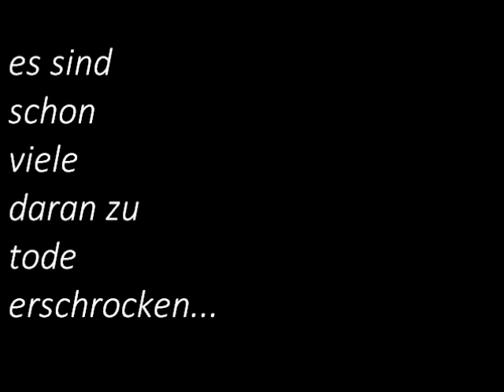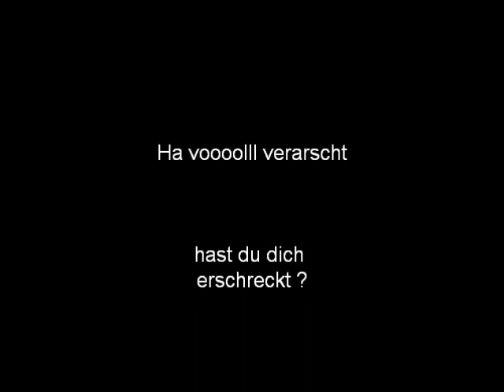Das schlimmste Bild der Welt 2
Neues Bild, neue Herausforderung! überstehst du dieses Bild oder wird dich deine Mutter tot auf dem Boden finden? Finde es heraus :-)